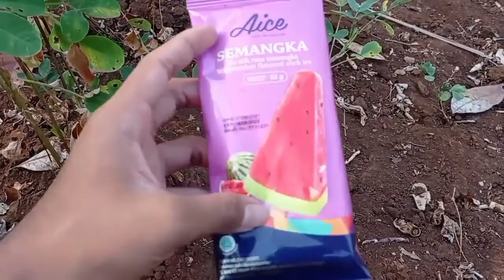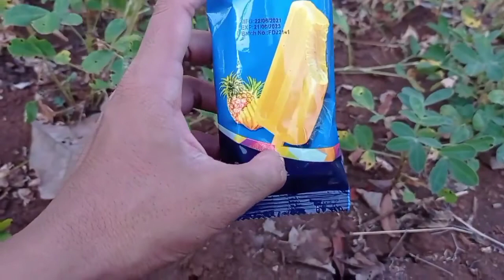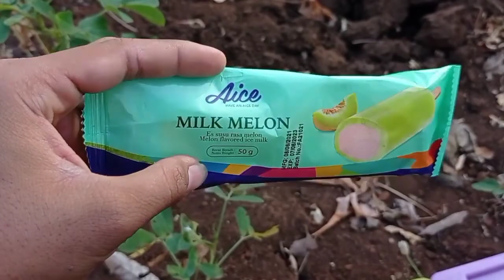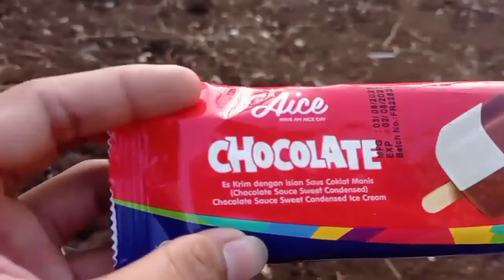WOW! Menemukan Banyak Es Krim Melon,Es Krim Nanas,Es Krim Strow Barry,Es Krim Jeruk?